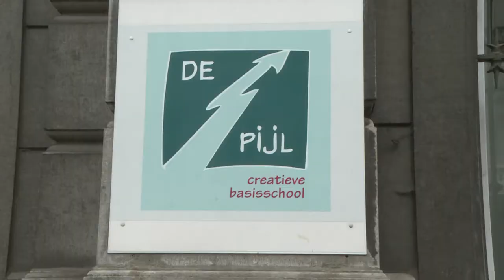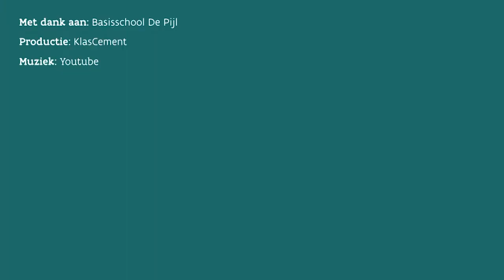SMOG - spreken met ondersteuning van gebaren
KlasCement ging op bezoek bij de kleuterjuffen Birgit en Nikki van basisschool GO! De Pijl. In hun klas zitten heel wat kinderen die een andere thuistaal hebben of de woordenschat nog niet zo goed weten. De ondersteunende gebaren die ze hanteren helpen in de communicatie. Hiervoor maken juf Birgit en Nikki gebruik van SMOG, Spreken Met Ondersteuning van Gebaren.

SMOG is een ondersteunende communicatie. Hiermee kunnen anderstalige nieuwkomers of kinderen, jongeren en volwassenen met een communicatiehandicap hun noden, wensen en behoeften duidelijk maken én hun omgeving beter begrijpen.